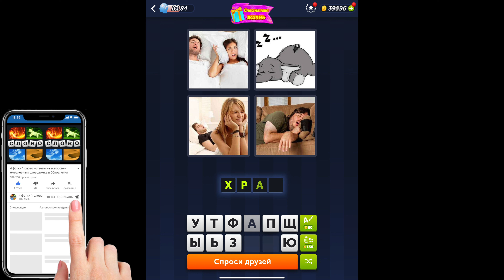4 фотки 1 слово - Счастливая жизнь - 04.02.2024 - Ответы Ежедневная Загадка - февраль 2024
4 фотки 1 слово Ответы Ежедневная Загадка Счастливая жизнь февраль 2024